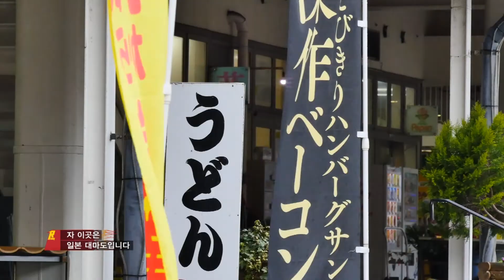[FTV]러쉬 11회 - 폭풍러쉬 예고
[FTV]러쉬 11회 - 폭풍러쉬

겨울 강한 북서풍에 주의보를 방불케 하는 기상상황에서 대물 벵에돔을 만나기 위해 대마도 야소만을 찾은 강호철
힘든 상황에서도 벵에돔의 입질이 이어지는데...